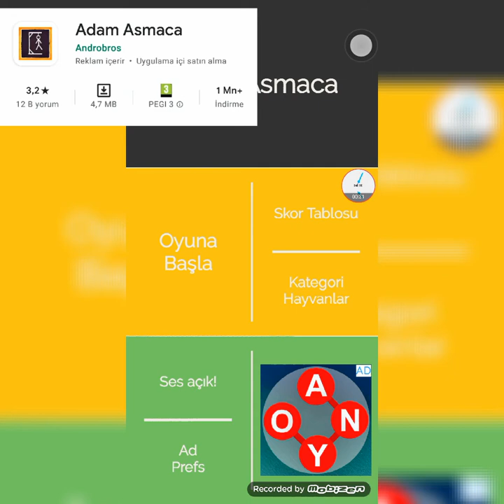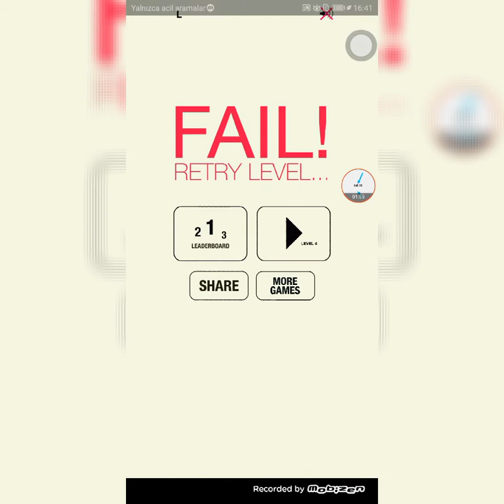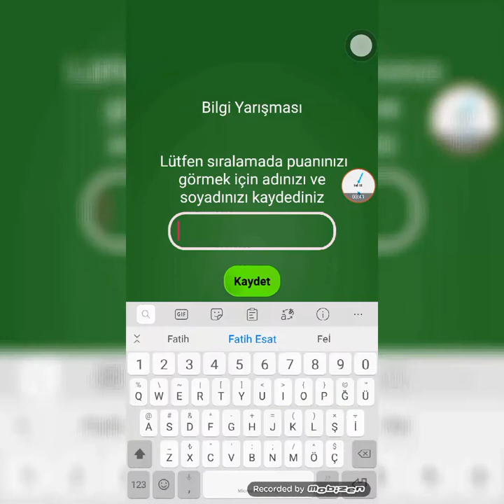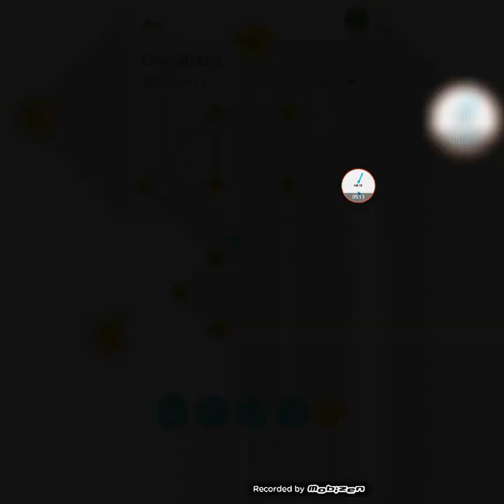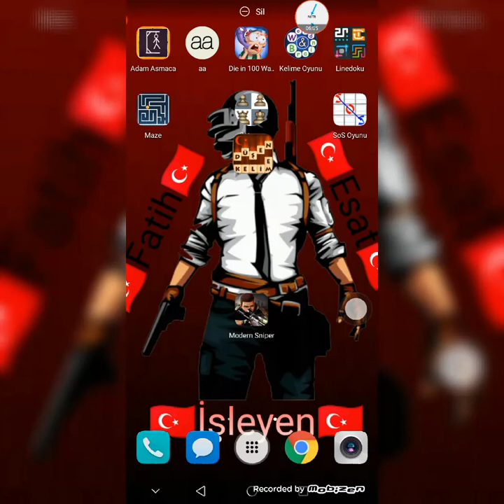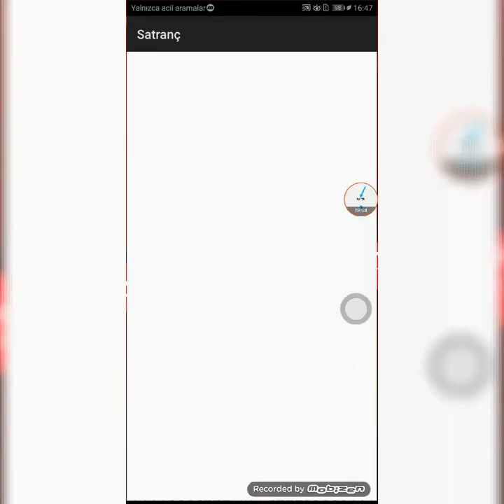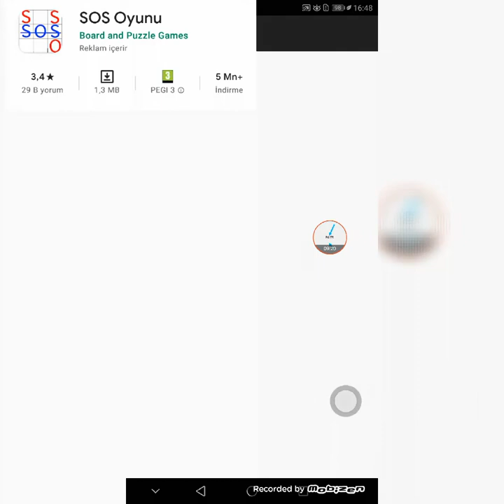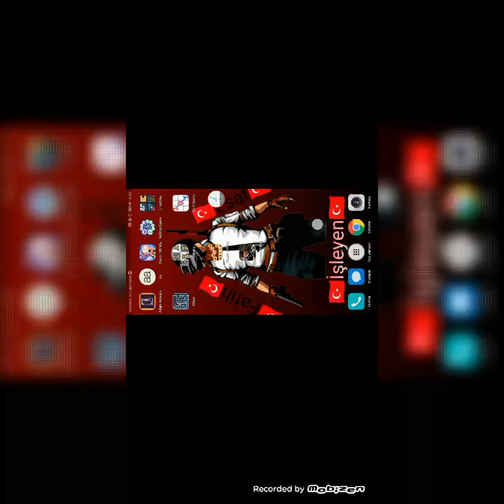2020'Nin En İyi 9 İnternetsiz Mobil Oyunu "25 MB Altı Oyunlar"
Like At👍